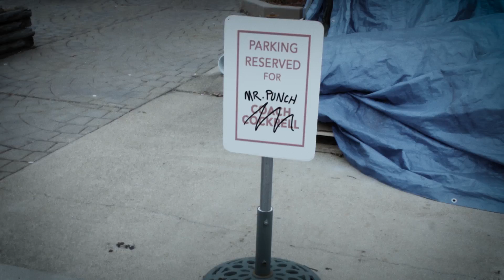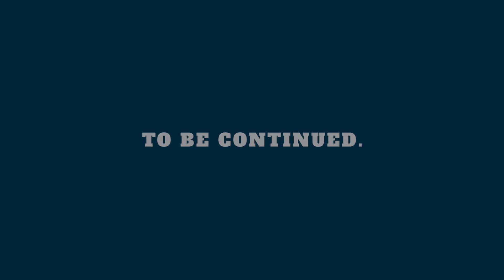Making the Cut Part 8: There Will Be Revenge